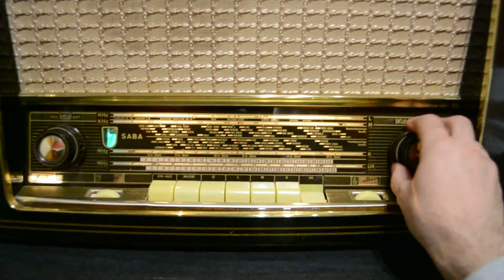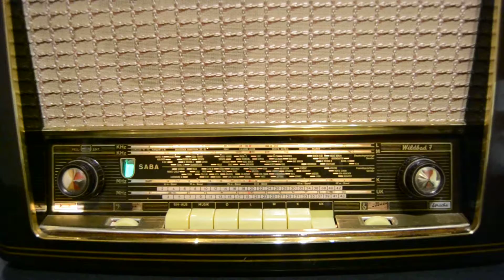SABA WILDBAD 7